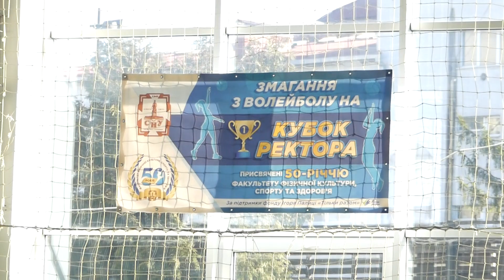Кубок ректора з волейболу 2020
10-го березня у СНУ ім. Лесі Українки розпочався турнір з дівчачого волейболу Кубок ректора, присвячений 50-річчю факультету фізичної культури, спорту та здоровʼя. Турнір відбувається за підтримки фонду Ігоря Палиці " Тільки разом".